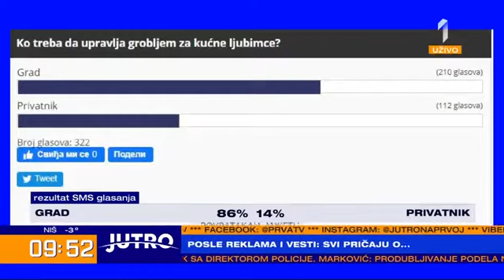Горан Весић гостовање "Јутро на првој" - 06.02.2020.